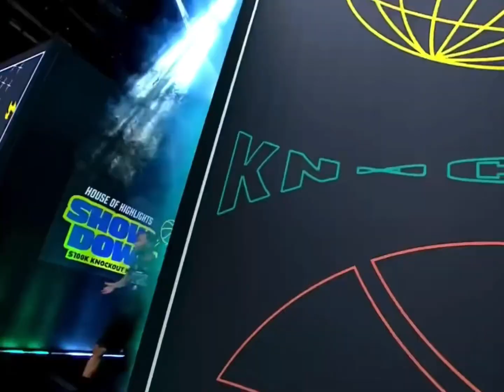Highlights from House of highlights $100,000 knockout competition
Featuring mmg aka papa meags KOT4Q Aka Kenny and agent 00 form amp and also Duke Dennis form amp and as flight would say the rest are a bunch of nobodies